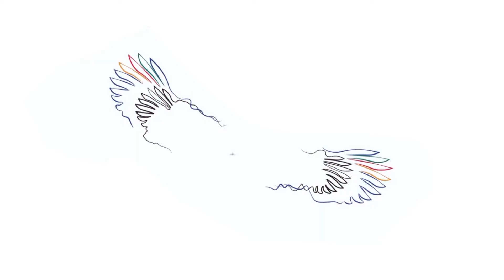Shrinkhala Khatiwada | Miss Nepal World 2018 on Kantipur Conclave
Everyone has something to speak and offer and events like Kantipur Conclave make it more concrete coming out of people from diverse field and expertise to create new perspective of thoughts and ideas.